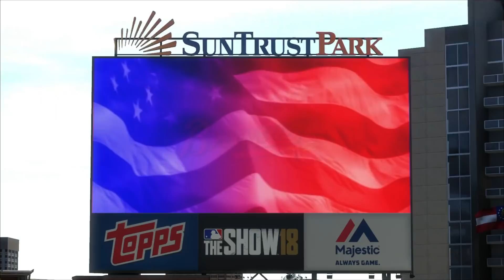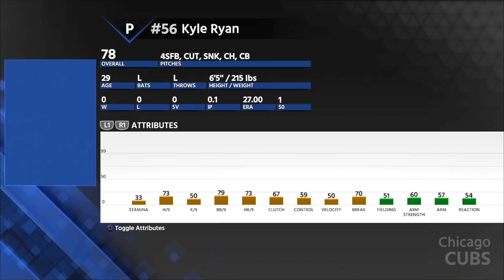MLB THE SHOW18 ディビジョンシリーズ開幕！5試合の短期決戦が始まる。【Road to the Show】#64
◆MLB THE SHOW 18 Road to the Show MLBで世界最高のショートを目指すぞ！